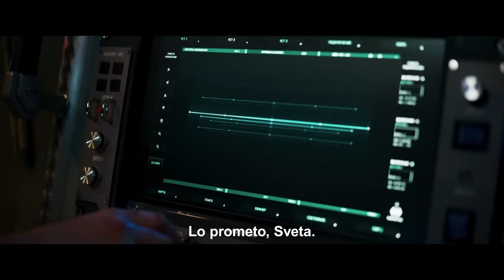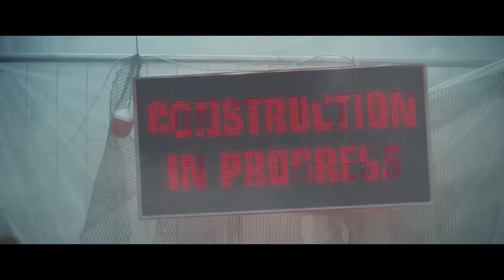12 horas para el fin del mundo (Mira) - Trailer Oficial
Sumérgete en una emocionante aventura de supervivencia en 12 Horas para el Fin del Mundo. Lera, una joven que ya enfrenta dificultades en su vida, se encuentra atrapada en una pesadilla cuando una lluvia de meteoritos, aparentemente inofensiva, se convierte en una amenaza mortal. La vida de Lera se desmorona mientras lucha por sobrevivir en medio de la desolación y la destrucción que rodea a la Tierra. A medida que todo se desintegra a su alrededor, los recuerdos de sus seres queridos resurgen, y se ve obligada a enfrentar sus traumas más profundos. Esta película te llevará a un mundo al borde de la aniquilación, donde cada minuto cuenta y la batalla por la supervivencia se vuelve despiadada. ¿Hasta qué punto llegará la destrucción causada por la lluvia de meteoritos? ¿Cómo complicará esta crisis la lucha de Lera por sobrevivir? ¿Y cómo enfrentará su pasado en medio de la desesperación?